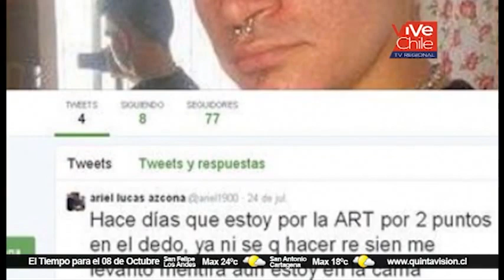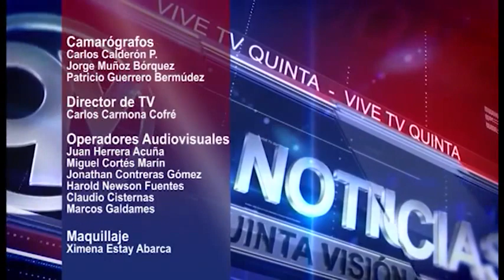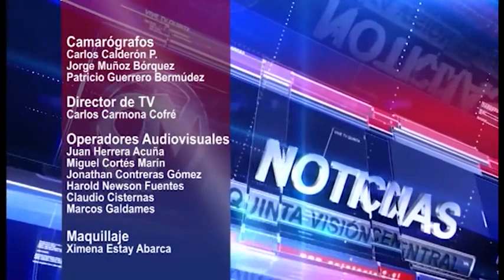QV Noticias 07 octubre 2015